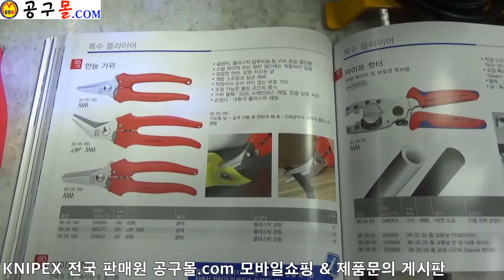공구몰닷컴, KNIPEX, 만능가위, 압착기, 스트립퍼, 스냅링플라이어, 방울집게, 컷팅플라이어, 절연공구, 케이블커터, 와이어커터, 정밀핀셋, 공구샵, 공구종류